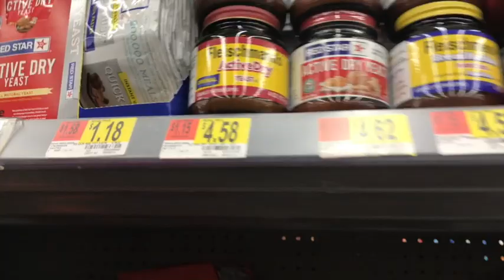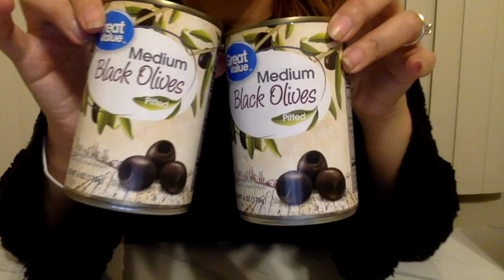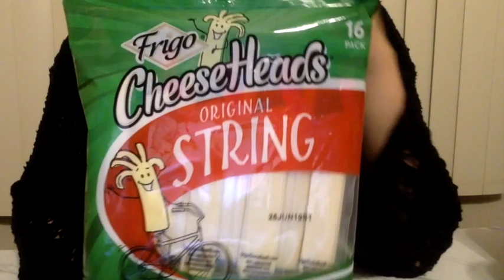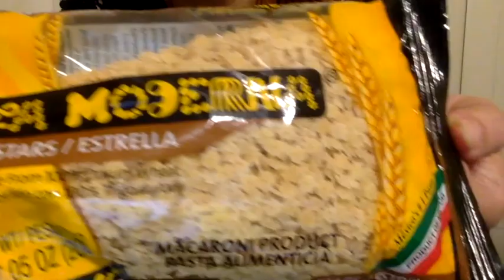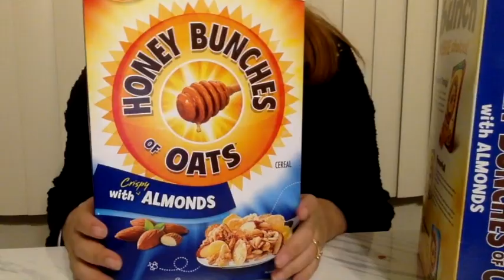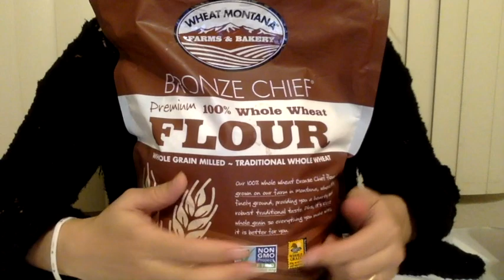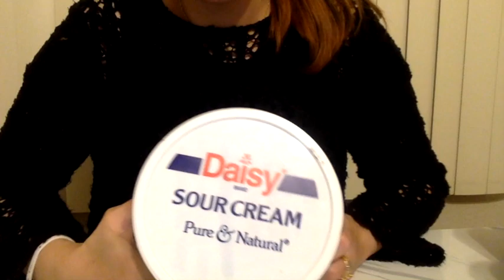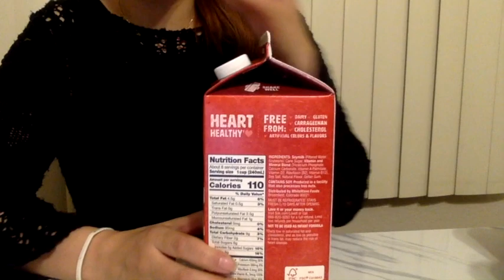روتين نهار التقدية اسعار التقدية في امريكا🤗جربت الحرشة ديال asmae channel 😋😍 كراتان البطاطس 😋😋